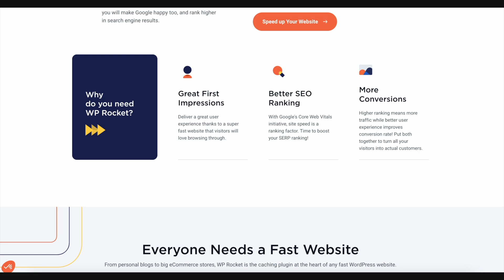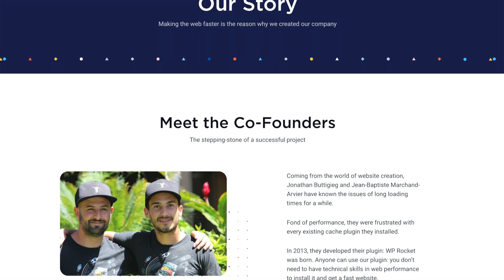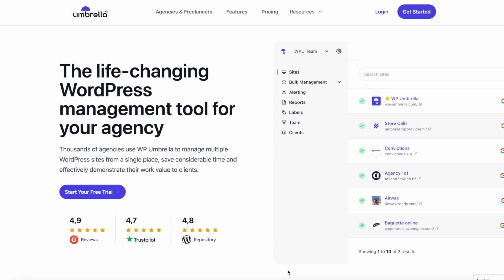The Million-Dollar WordPress Plugin Business 🚀 Lessons From WP Rocket Co Founder Jean Baptiste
Discover the secrets to building a million-dollar WordPress business with Jean Baptiste, co-founder of WP Rocket. In this insightful podcast, Jean Baptiste shares his journey, from the early days of WP Rocket to its meteoric rise. Learn how he manages a remote team, leverages AI for efficiency, and overcomes challenges.

Key takeaways:

The power of remote work: How Jean Baptiste built a successful business with a global team.
The role of AI: Discover how AI is transforming the WordPress industry.
Balancing work and life: Learn how Jean Baptiste manages his busy schedule.
Advice for entrepreneurs: Get inspired by Jean Baptiste's entrepreneurial journey.
Don't miss this opportunity to gain valuable insights from one of the most successful WordPress entrepreneurs.

⌛TIMESTAMPS
00:00 Intro
00:07 About
1:38 WP Rocket Start
2:06 Establishment
4:13 Remote Team Management
6:07 Efficient Working
7:43 Biggest Turning Point
9:44 Leveraging AI
11:11 References Using AI
12:52 AI App You Love
13:56 No Free Version
16:16 Future and Vision
17:33 Dominating WP
19:17 Net Worth of WP
20:05 Managing Work Life Balance
23:04 What Inspires You
24:56 Advice for Entrepreneurs
26:16 Starting WP Company
27:37 Opportunities Outside WP Market
28:47 Experience in WC Europe 24
29:59 Advantage in WP
31:05 Rapid Fire Questions